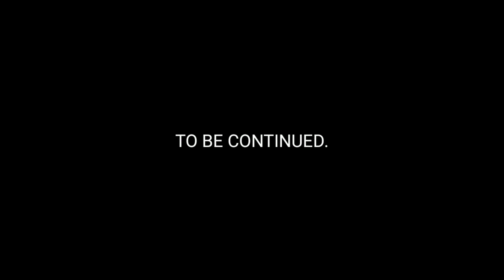THE LIFE OF DUCKS EPISODE 1 (to the beach.)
It's time to go to the beach bro